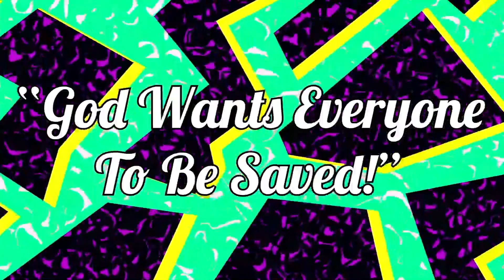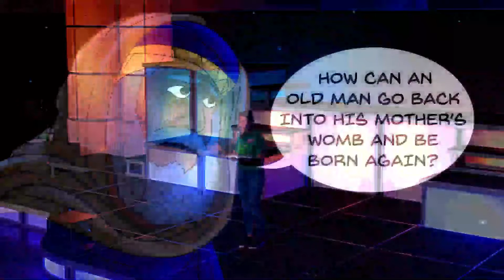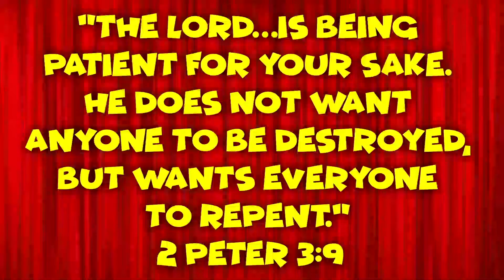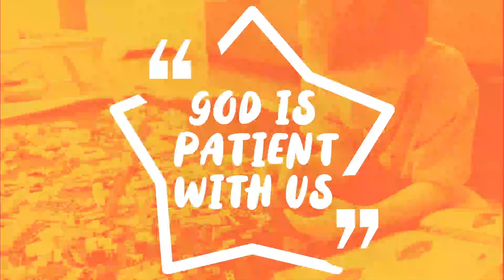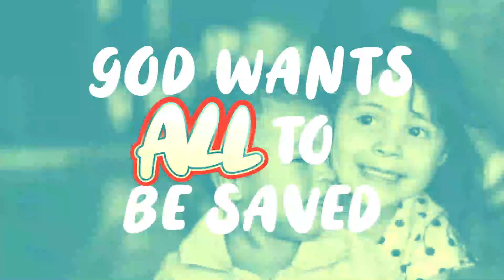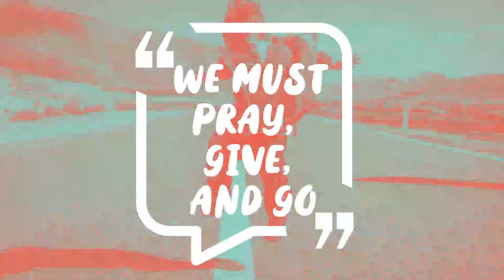ALL Week 2 (Shoreline Kids) - December 13th